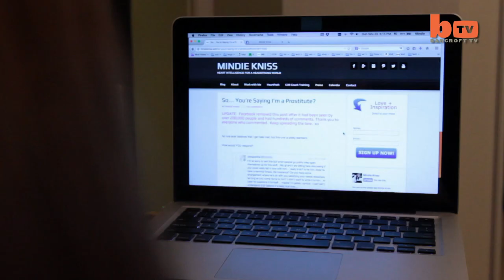Tiny Husband: Larger Than Life Couple Shows Love Knows No Bounds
Mindie Kniss reveals she and her husband live a normal life despite the fact that he is 2ft 8in tall. Mindie, 36, received unwelcome questions and comments regarding her relationship and sex life with Sean Stephenson, 35 who was born with Osteogenesis Imperfecta, or Brittle Bone Disorder. At 35, he is just 33.6 inches tall with shorter than average legs because it affects bone growth. Mindie received an email from a woman who asked if Sean allowed her to cheat on him to satisfy her needs or if she was with him for his money. She responded publicly and revealed that they have a great sex-life.

Videographer / Director: Matt Corbisiero
Producer: Daniel Howlett
Editor: Sonia Estal / Kyle Waters